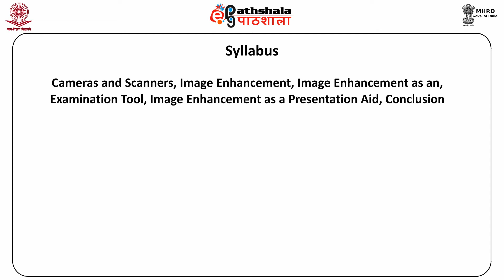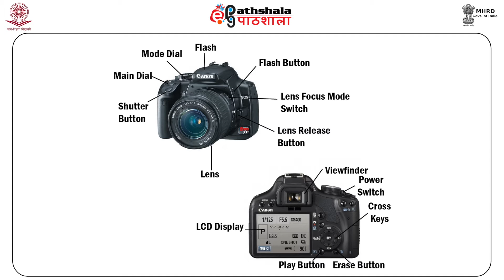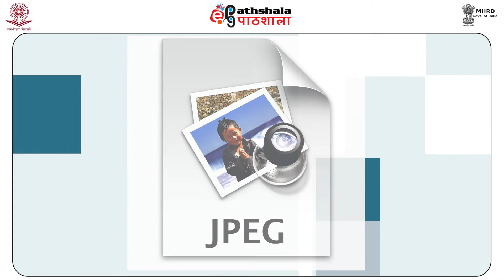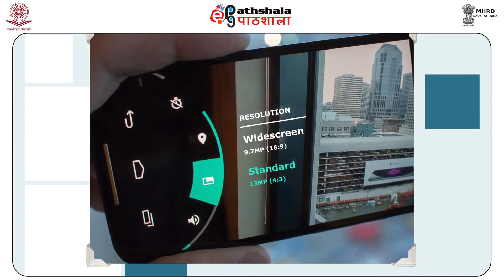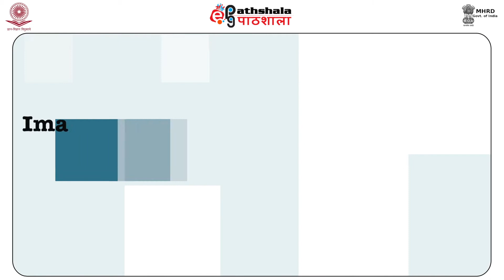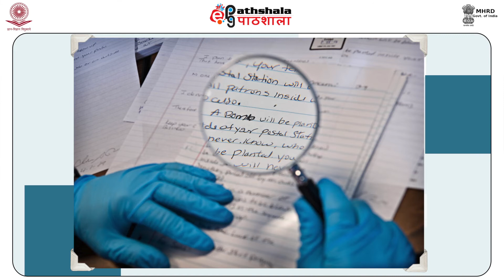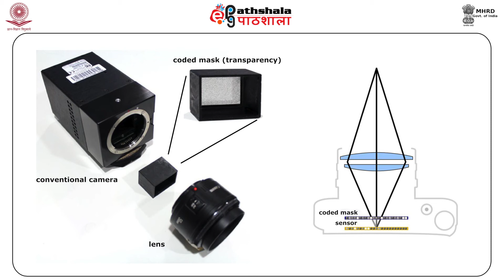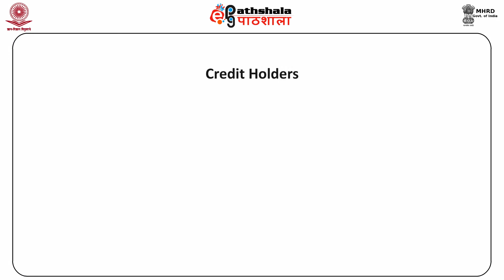FSC P-08 M-34. Digital Photography and Enhancement